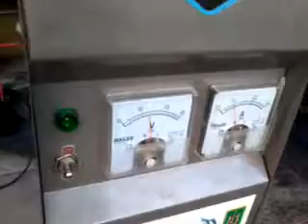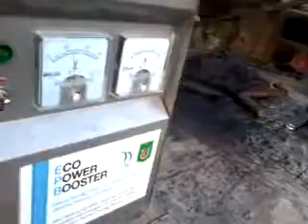Gen 5 works on the boats